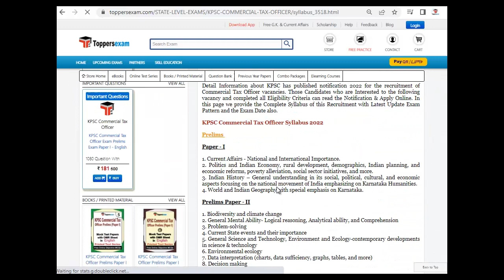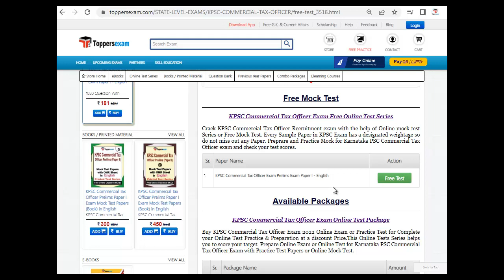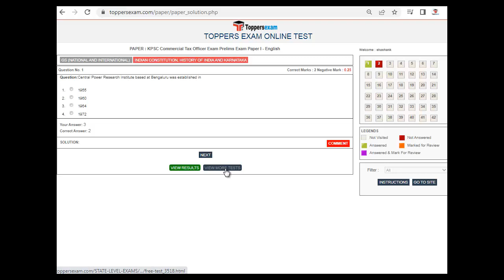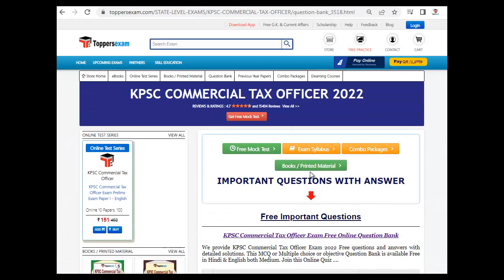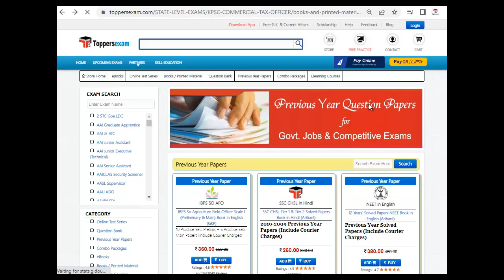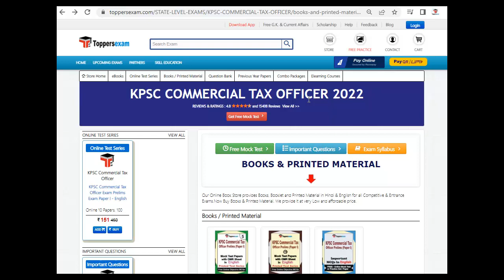Booklet For KPSC COMMERCIAL TAX OFFICER Detailed Syllabus 2022 | Free Online Mock test |Exam Pattern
KPSC COMMERCIAL TAX OFFICER 2022 Exam 2022 Detailed, Update Syllabus & Pattern. For Preparation of  KPSC COMMERCIAL TAX OFFICER 2022 we Provide Books, eBooks, Booklet, Sample Paper, Solved Paper, Printed Material, Frequently Asked Question, Mock test, MCQ, Practice Set, Exam Pattern , Previous Year Paper,  Important Questions, Questions and Answers, Preparation Tips & Strategy KPSC COMMERCIAL TAX OFFICER 2022 Exam , Study Material and More at Toppersexam.com

 For KPSC COMMERCIAL TAX OFFICER 2022 Mock test 2022

For KPSC COMMERCIAL TAX OFFICER 2022 Book & Printed Material 2022

For KPSC COMMERCIAL TAX OFFICER 2022 Important Questions 2022